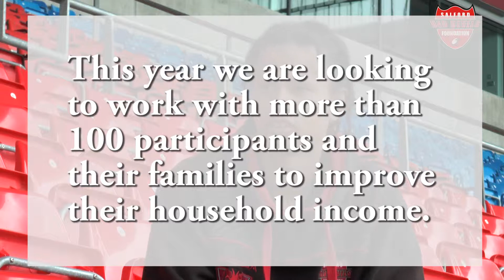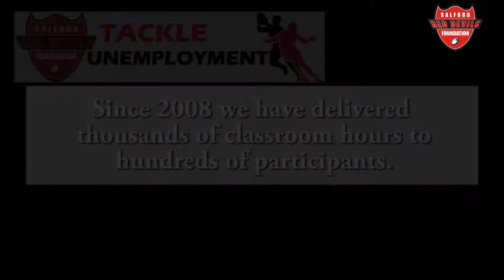Tackle Unemployment Update September 2014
Insight into the the Tackle Unemployment Course delivered by Salford Red Devils Foundation funded by Salford City Council to help up skill Salford residents and help them get back into work.